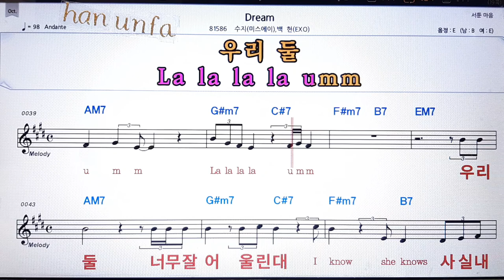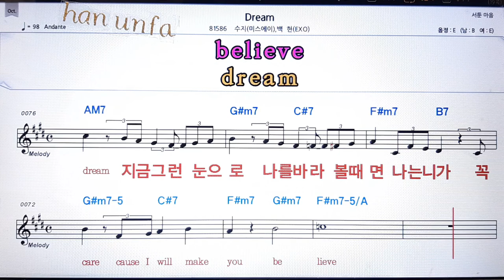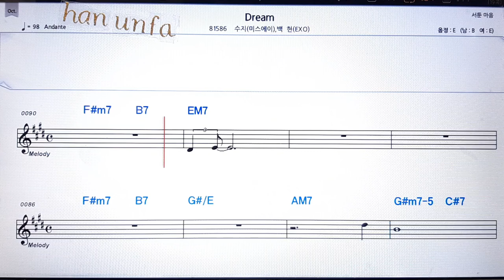Deame/수지*백현💋노래방 반주*기타 코드 악보*가라오케💖Karaoke*Sheet Music*Chord*MR